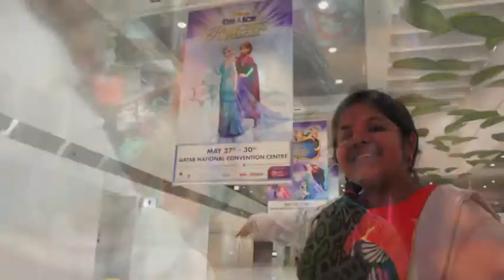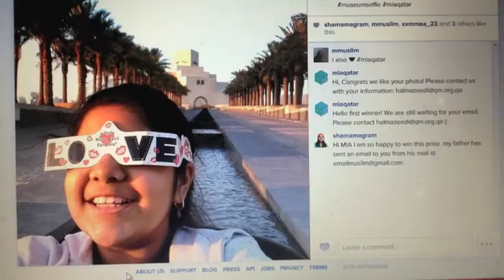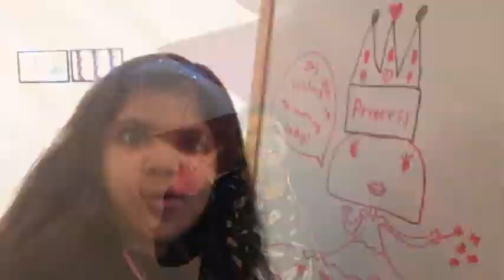Tiny to Teeny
Our Princess turns 13teen...!